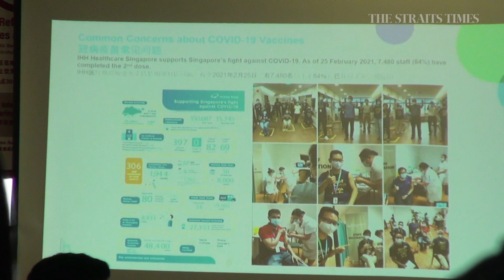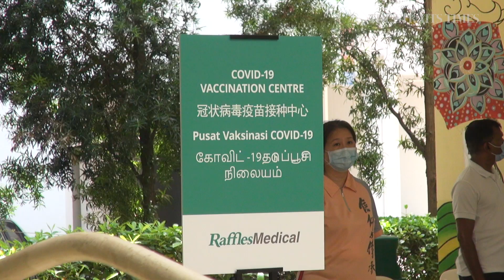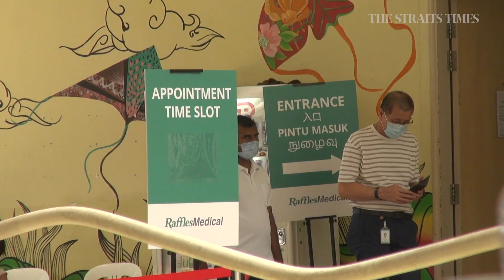Coffeeshop sessions answering questions about Covid-19 vaccination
Residents of Punggol Shore attended a coffeeshop talk about Covid-19 vaccination, hosted by MP for Pasir-Ris Punggol GRC Yeo Wan Ling as part of outreach efforts. Many found it useful to clarify their questions and doubts.